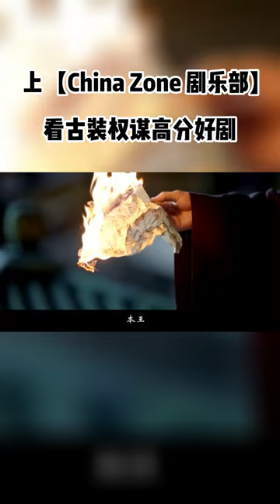【古装权谋高分剧】处事之道 立人之本皆蕴藏其中【欢迎订阅China Zone 剧乐部】